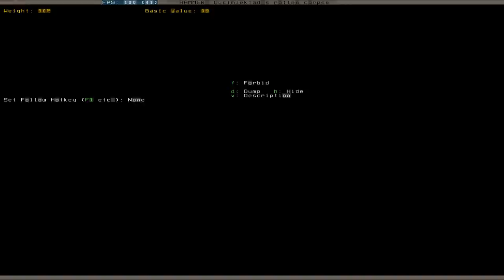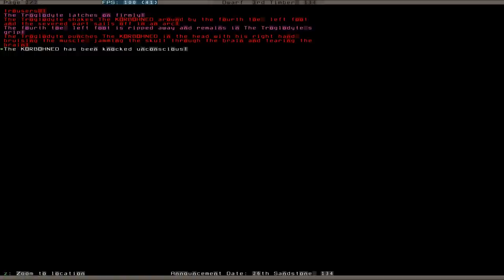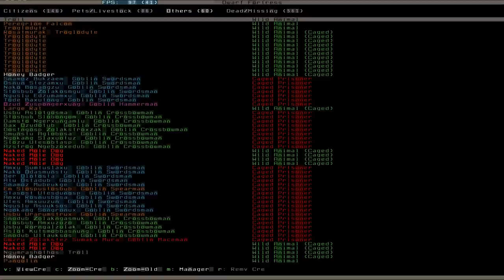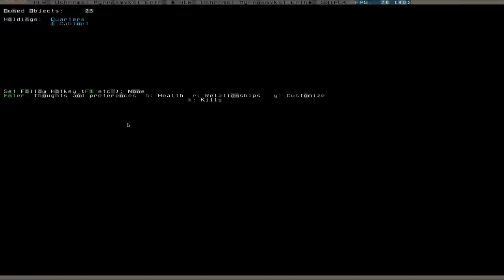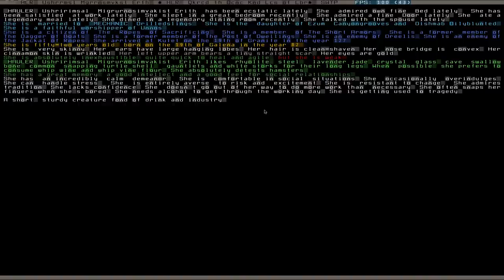Let's Play Tutorial Dwarf Fortress 146